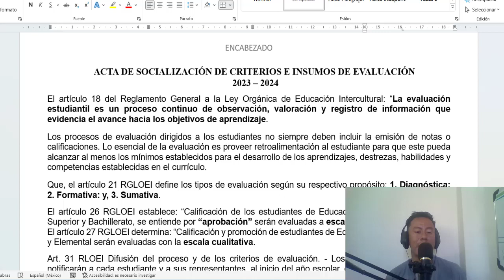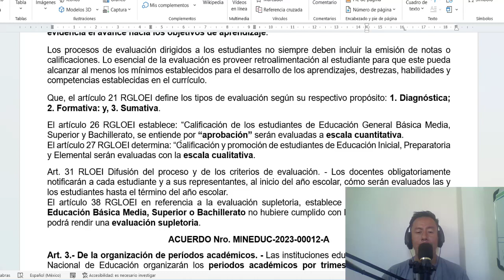Acta de Socializacion de Insumos de Evaluación 2023